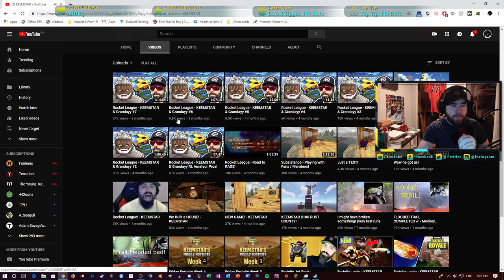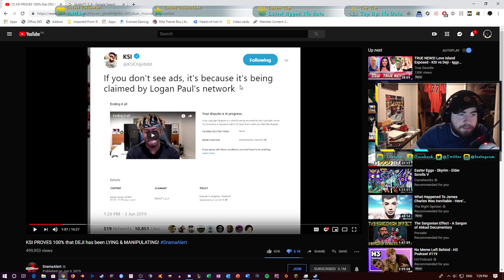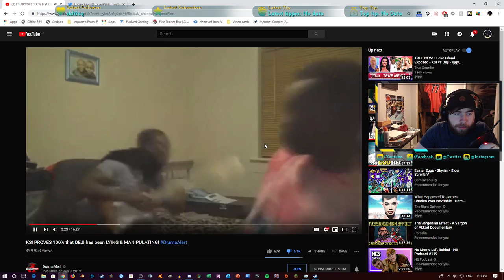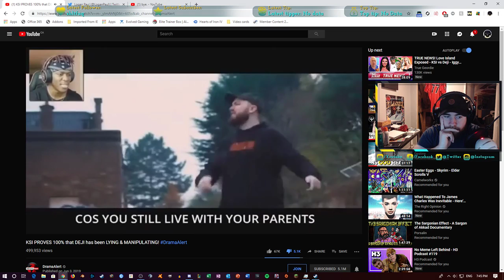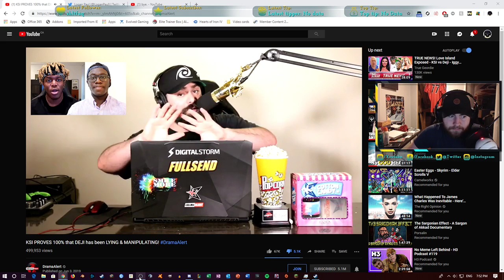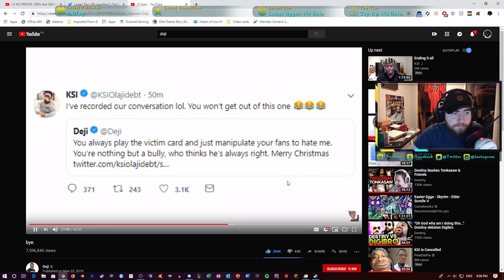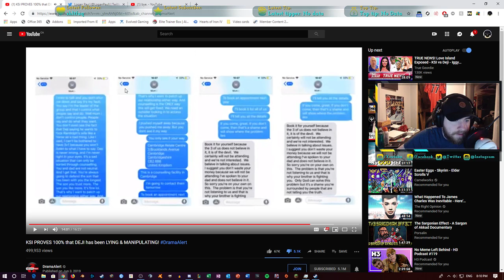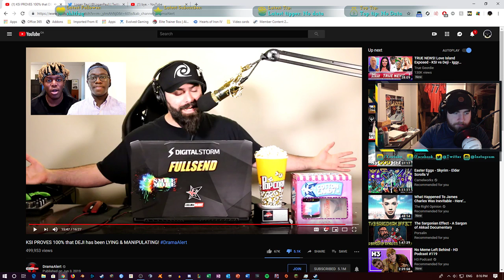Deji & Ksi Drama, Keemstars 3IQ "neutral take"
KeemStar is a very horrible gnome of a reported and cannot for the life of him hide his bias towards KSI.